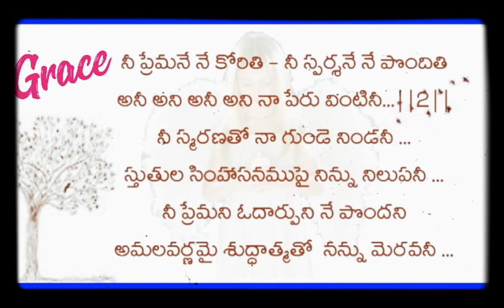నీ ప్రేమనే నే కోరితి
Love Me when You are Free